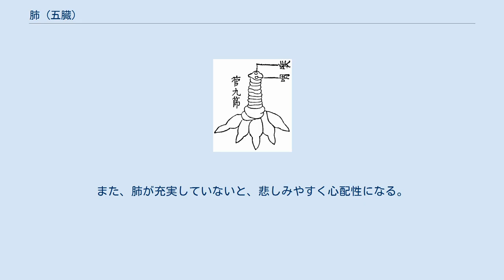肺 (五臓)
『和漢三才図会』より「肺」 肺（はい）は、東洋医学における五臓のひとつである。
 肺は、東洋医学においても「呼吸」を司る臓器で、脾が食物を消化して作った営気と肺が呼吸によって取り入れた宗気（衛気）を合わせ、気血として全身に配分するとされており、現代医学の肺とほぼ同じものである。
しかし、古典の記述や、和漢三才図会の挿絵などを見ると、喉から肺に通じる管（気管）は9つの節があり、肺はコスモスを伏せたカタチ、またはさつまいもやダリアの芋を掘り出したような格好で8葉に分かれ、重さは3斤3両=510匁（約1．9キログラム）あるとされている。
現代医学における肺は5葉からなっているが、東洋医学における肺は五行の金に属し、金の数は9、生数は4なので、気管の節を9、肺葉を4が左右2対で8葉としたものである。
 合理性・科学性を重んずる現代社会から見ると、いかにもいい加減なこじつけのように見えるが、東洋醫學は自然科学とはまったく違った価値観によって成り立っており、古典を遵守して施術・投薬するとうまくゆくが、疑ってやっているとなかなか技術が進歩しないものである。
 肺は皮毛を司るとされ、肺が充実していると色白でもち肌の美人になるが、肺に問題があると顔色は青白く、肌がかさかさして毛が抜けやすくなるという。
また、肺が充実していないと、悲しみやすく心配性になる。
肺は「魄」を宿すが、いかにも「落魄した」状態になる。